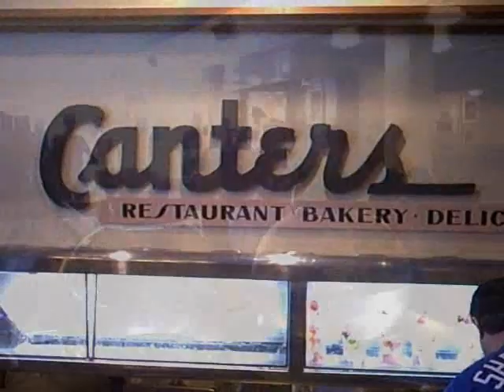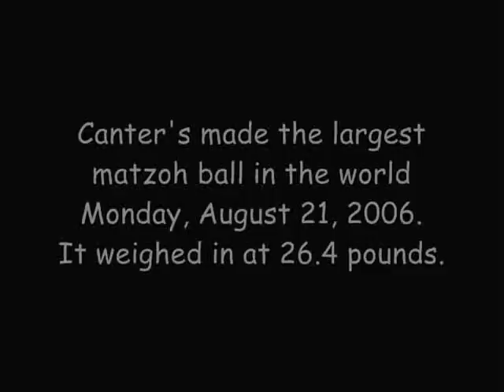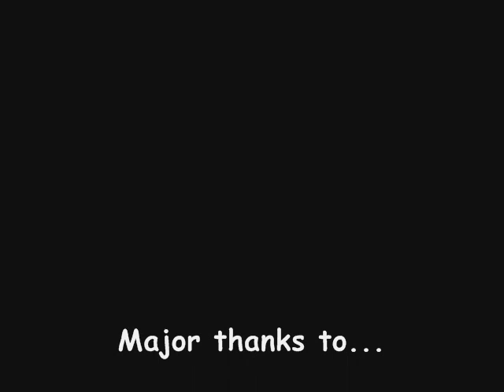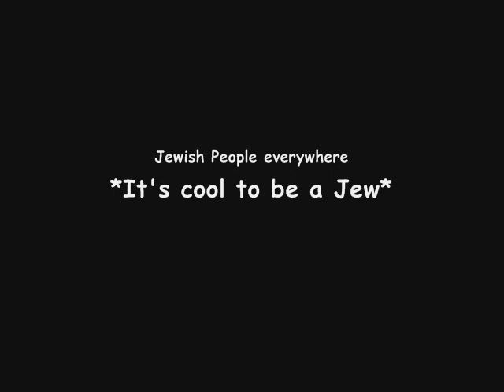A Day at Canter's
Visiting Canter's Deli in Los Angeles.

*DVD release for "When Do We Eat?" a funny movie about a Passover seder when the son slips his dad some ecstasy. *Reveal of the largest matzoh ball in the world! *Interview with Marc Canter, the grandson of the founder of the famous deli

Special thanks to *Iris Allroy* who told me about the event!